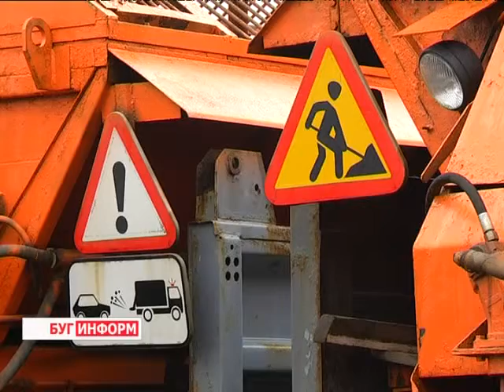2013-12-05 г. Брест Телекомпания "Буг-ТВ". Коммунальные службы в Бресте.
На этой неделе зима на Брестчине уже вступила в свои права.  В некоторых районах выпал снег, проявила себя и гололедица. А уже завтра синоптики прогнозируют снежный покров и на территории города над Бугом. Готовы ли коммунальные службы областного центра к зиме и как собирается бороться с пресловутыми «подснежниками» Госавтоинспекция в этом году -- подробности в нашем следующем сюжете.